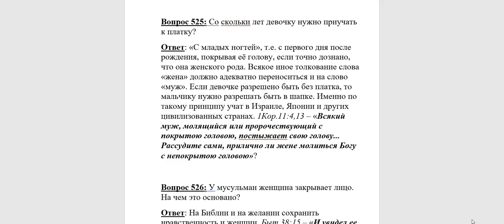525. Со скольки лет девочке покрывать голову?